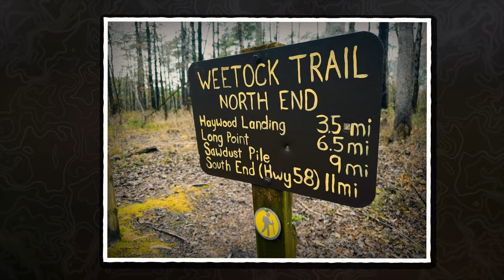Weetock Trail (Croatan National Forest) — Jones County, North Carolina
A bunch of friends and I made a weekend trip to coastal North Carolina and the Croatan National Forest: our original plan was to hike the 21.1 mile Neusiok Trail, but weather intervened! I think a few of us would have soldiered on despite the rain-soaked trail, but others with clearer heads prevailed. Later that same day, we opted to explore the Weetock Trail, also in the Croatan National Forest. Nowhere near as long (or drenched!), the Weetock still provides a pleasant walk in the woods.

00:00 Starting on the trail
00:27 Neusiok Trail bailout
01:16 Bringing up the rear
02:44 Getting warmer…
04:42 FR 157
07:40 FR 146 (NOT FR 136!)
09:08 "Pretty much flat all over"
10:08 "Bridge" crossing
11:21 Everyone gets across!
11:34 Random (?) field
12:28 FR 120 and goodbye